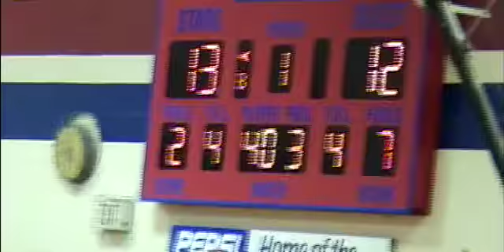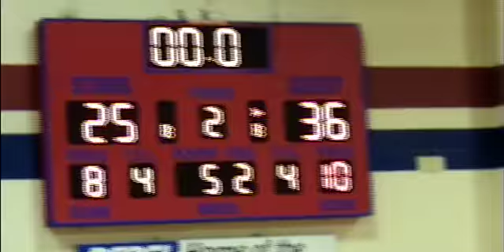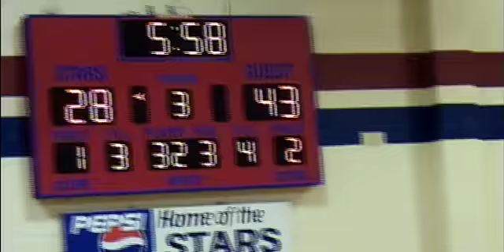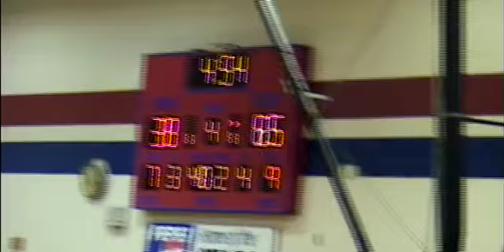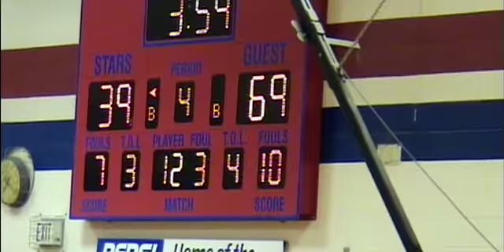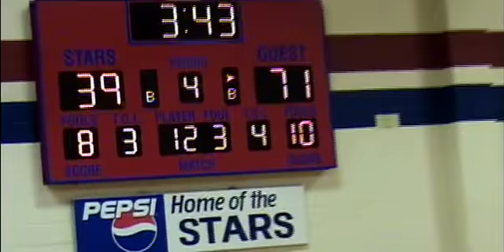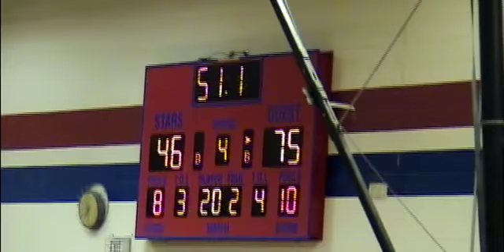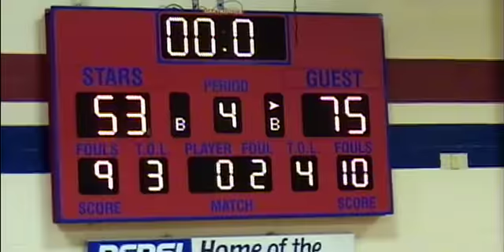Northland verse Cemtennial 1-4-2011